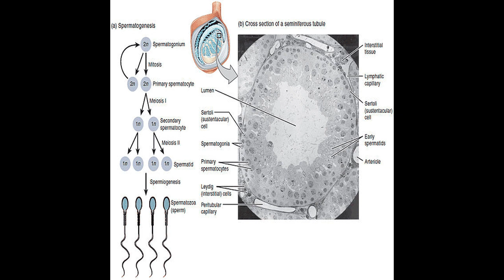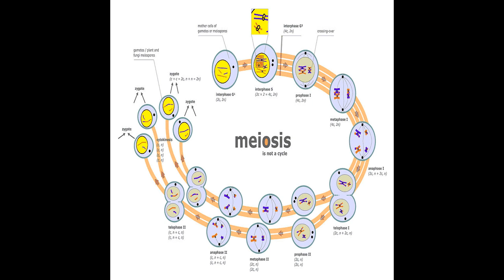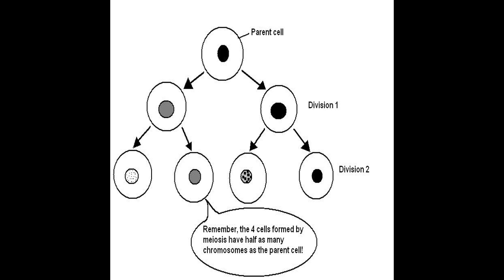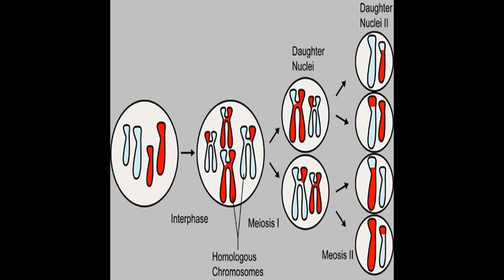Meiosis - Narrated Wiki español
Meiosis ​ es una de las formas de la reproducción celular, se produce en las gónadas para la producción de gametos.